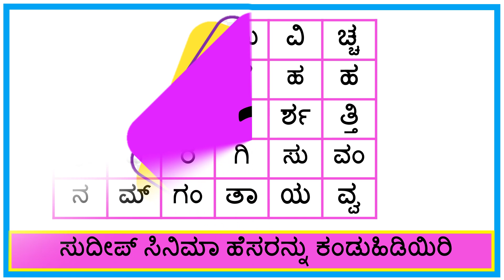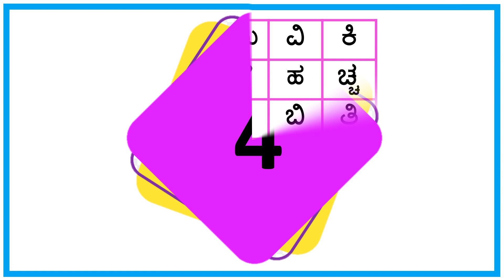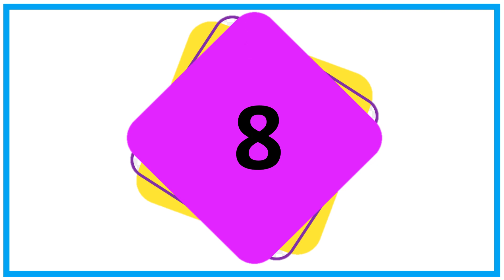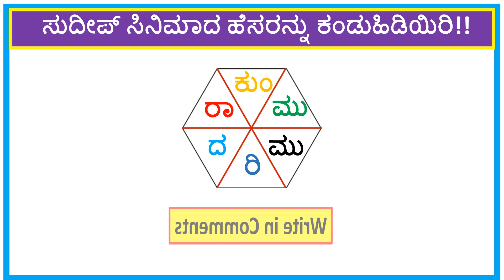Sudeep Movie|ಪದಬಂಧ|Kichha Sudeep Movie|Kannada Movie|Word Puzzle|Challenges|Riddel|Ogatugalu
Finding Sudeep  movies name.